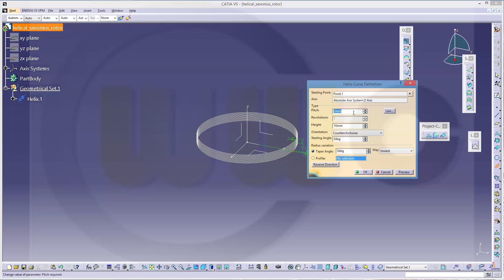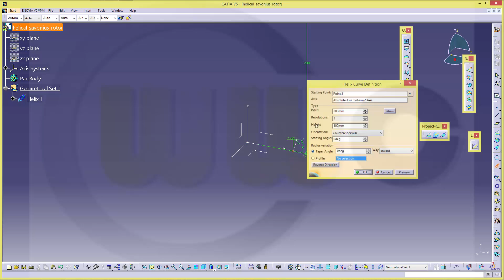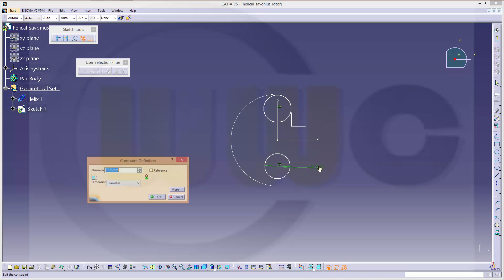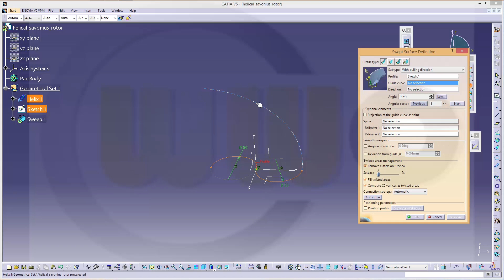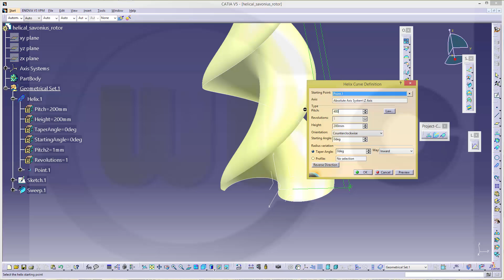Userwish - Helical Savonius Rotor - Catia v5 Training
One helix, one sweep and thicken/thickness does the trick.

For better a overview regarding my youtube videos - head over to my blog.

Siemens NX
Surface Modelling / Flächenkonstruktion
SolidWorks
Surface Modelling / Flächenkonstruktion
Onshape
Drafting / Zeichnungen